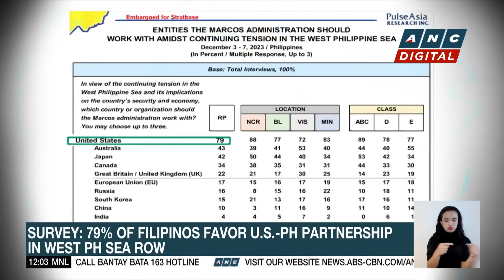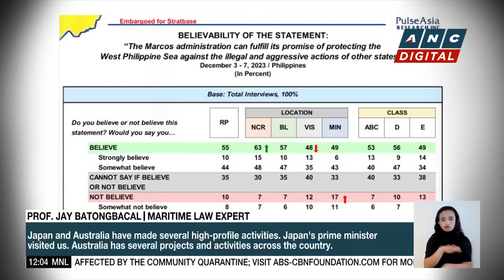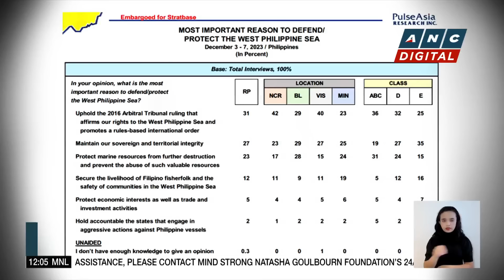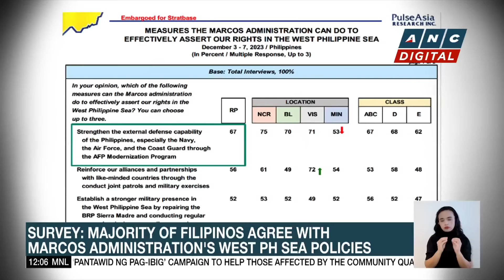Survey: Majority of Filipinos agree with Marcos administration's West PH Sea policies | ANC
Dateline Philippines: A new poll shows that nearly 80% of Filipinos favor closer Philippine coordination with the U.S. to address rising tensions in the West Philippine Sea.